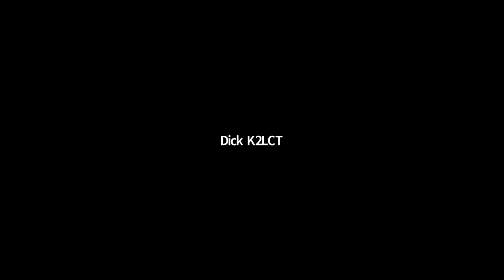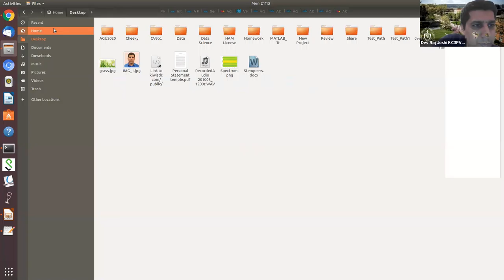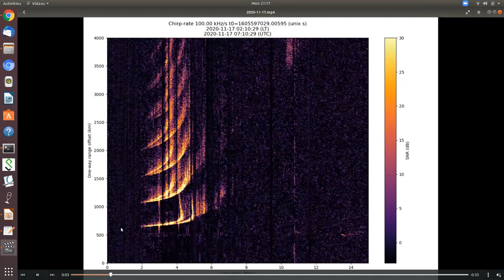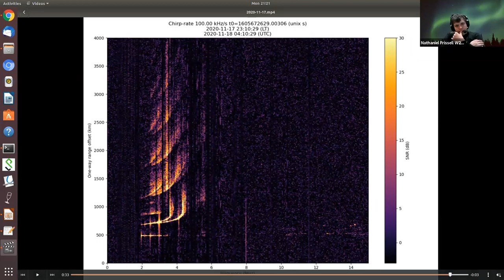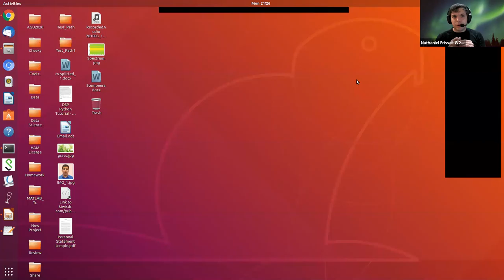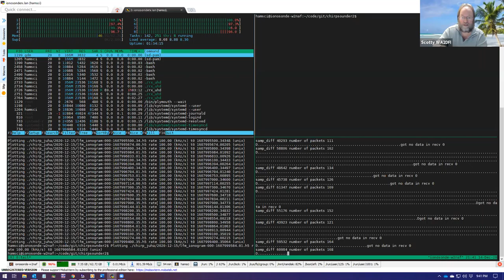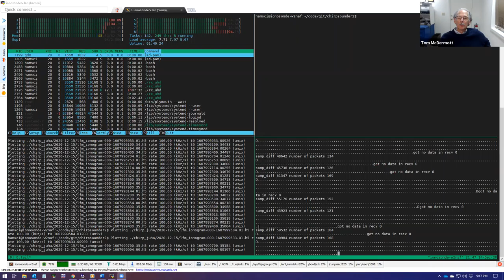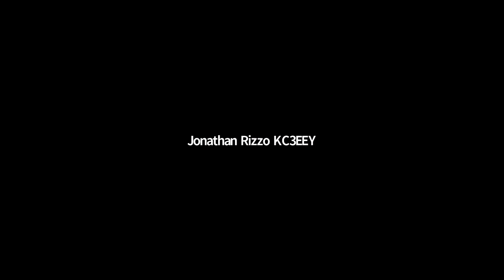GMT20201215 015954 TangerineS 1920x1080